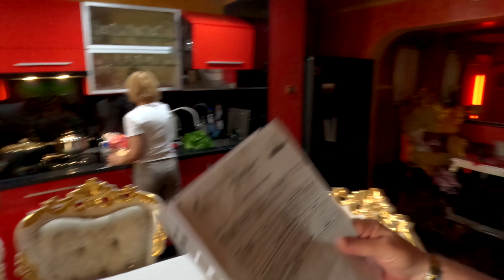Pentru nepotel 👱‍♂️ Oconasa prepara prajitura Pufulete de ciocolata 🍩👱‍♀️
Pentru nepotel 👱‍♂️ Oconasa prepara prajitura Pufulete de ciocolata 🍩👱‍♀️       ✅ Postează comentarii și interacționează cu mine ❗